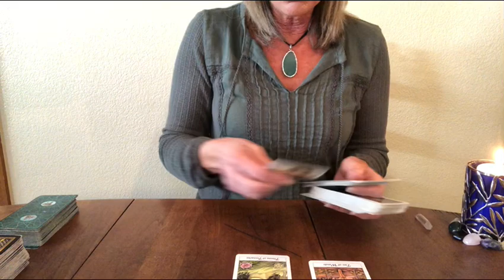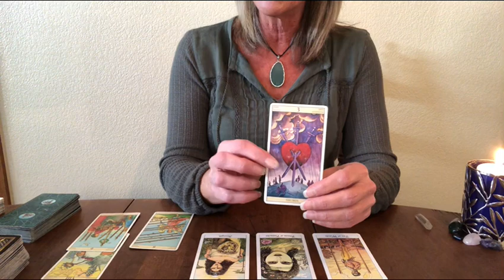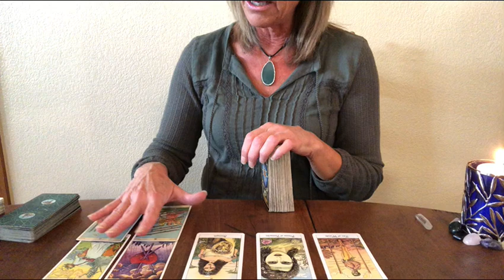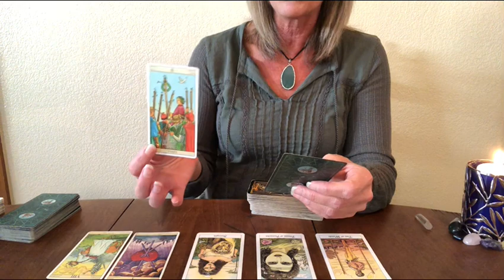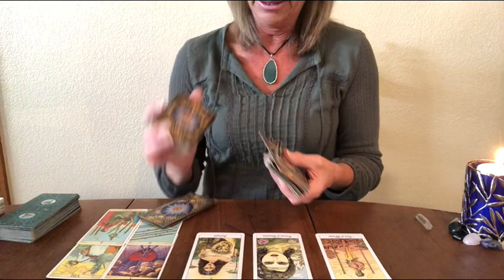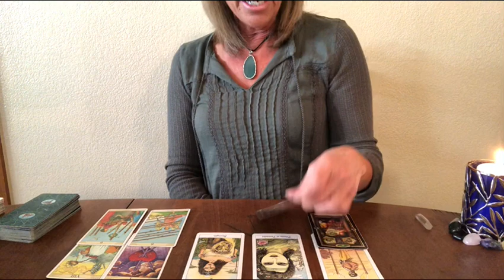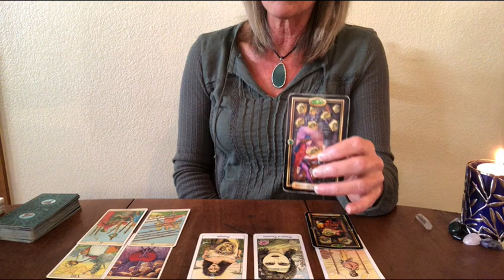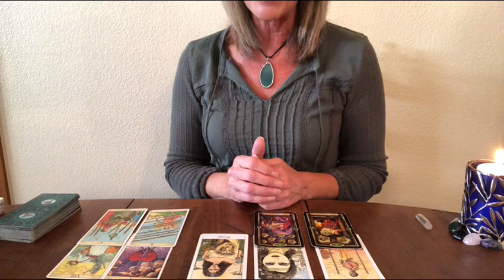What's Happening With The Ex That is a Taurus-April 26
Classes are posted on ASJ website- Registration starts now

Recommended:
Tarot Cards

Much Love
Lori Ann